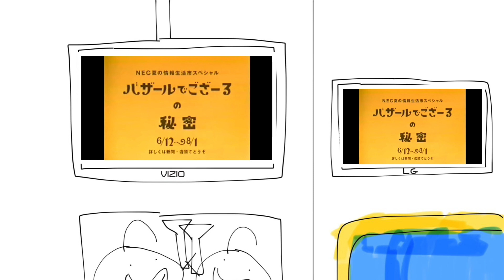Junior watches TV Shows at Chuck E. Cheese’s/turning off the Birthday Show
Here’s the Order:
1. Bazaru de Gozaru (NEC バザールでござーる)
2. Cherry Orange Peach and Apple are female bugs - Cherryorangepeachandapplearefemalebugsareskatingtheiceandbittingtheiryellowbutts
3. Deko Boko Friends - Water Chap
4. Start for the Birthday Show and the Star Spangled Banner

Chuck E. Cheese’s at Oceanside CA

Junior turns off the Birthday Show at Chuck E. Cheese’s at Oceanside CA and Gets Grounded